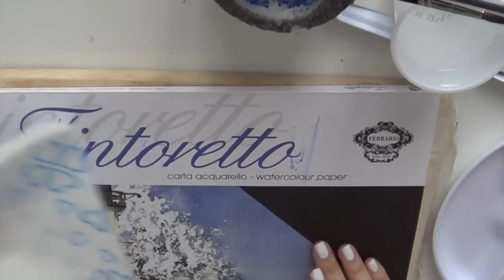Corso di Acquerello Lez.n.8 Dipingere un paesaggio con un solo tono (Arte per Te)